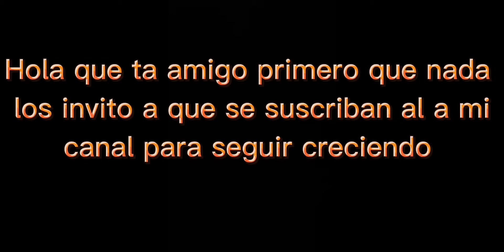Kenia OS habla sobre Santa Fe klan y opina de su música El señor Action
Noticias y de todos